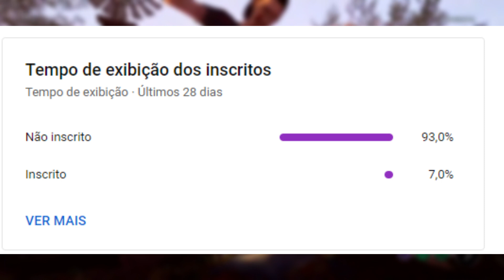TRILHA SONORA COMPLEMENTAR "REMAINS" | The Texas Chain Saw Massacre: The Game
Eu também tenho um canal na roxinha:
nick: srbiladasan

Obs: ATENÇÃO NO CASO DE SOLITAÇÃO DE RETIRADA DE CONTEÚDOS DOS SEUS DEVIDOS PROPRIETARIOS, POR FAVOR ENTRAR EM CONTATO ATRAVÉS DO VIDEO.

I have purple channel to:
nick: srbiladasan